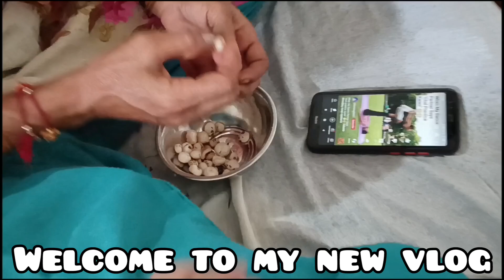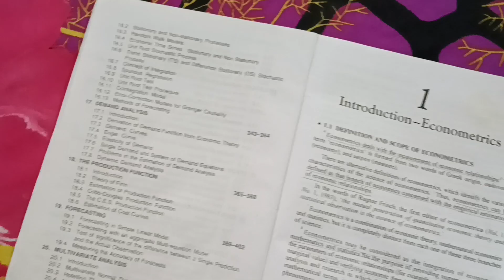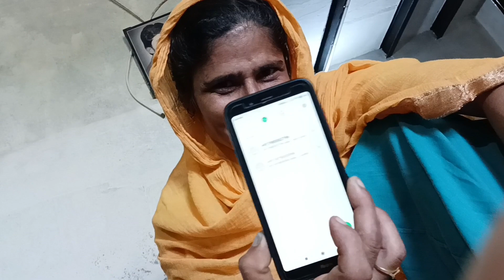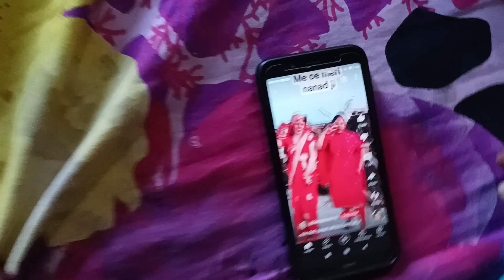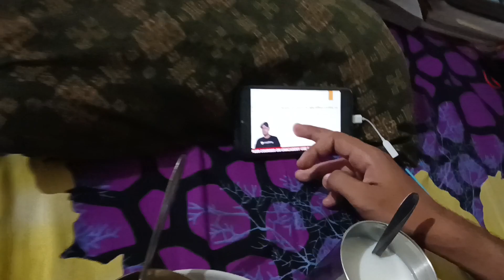मां न फोन 📱 तोड़ दिया + रश्मि का जन्म दिन ।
Welcome ❤

I Live In Haryana. I Like To Share My Videos On YouTube.